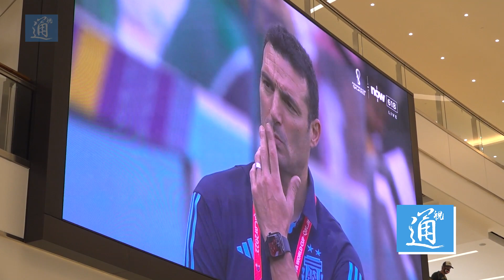世界盃熱浪來襲！香港球迷們商場觀戰氣氛不輸現場！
身在香港一樣可以參與世界盃。香港